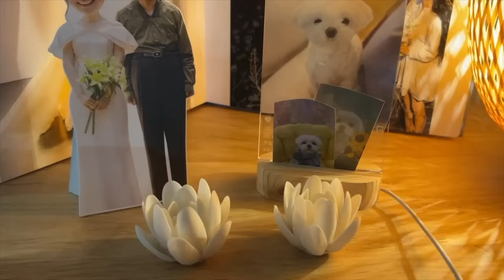남편에게 초능력이 생겼다..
아내에게도 생겼다...
강아지에게도..
유전이..